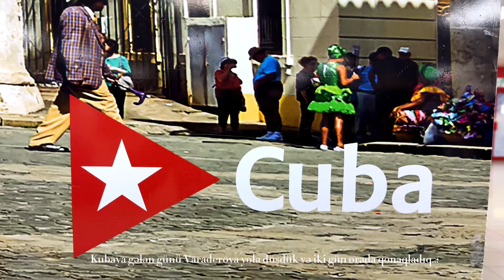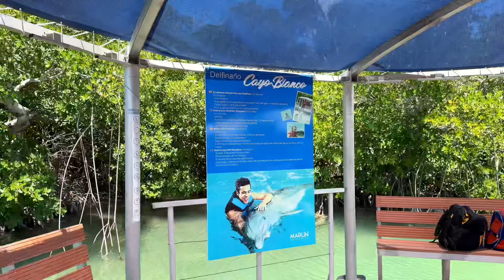“VARADERO,KUBA” / vlog cuba varadero